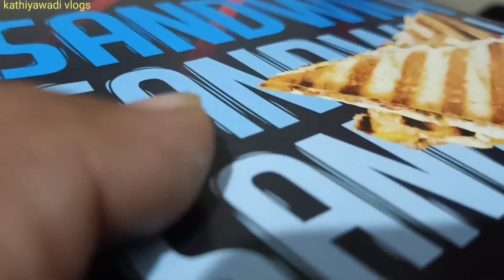કમલેશ દુબઇ જવાના તો શું લાવશે મારા માટે ? રવિવારે છોકરાઓ માટે મોજ